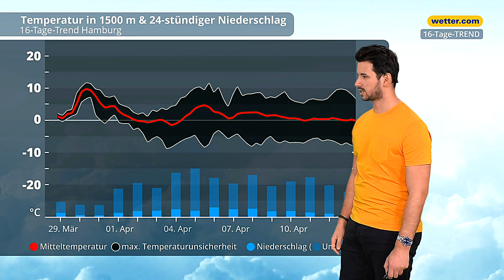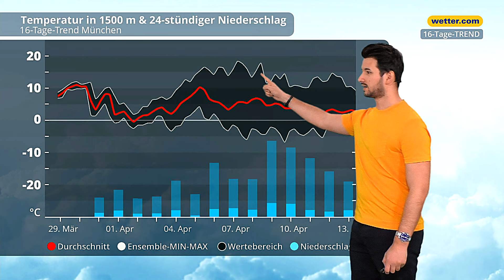Wetter 16 Tage: Läuft der Frühling heiß?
Der April 2024 startet sehr mild, denn Warmluft macht sich auf den Weg nach Deutschland. Davon profitiert vor allem der Süden des Landes. Im Norden sind hin und wieder auch kühlere Phasen denkbar. Allerdings klappt es nicht immer mit dem Sonnenschein, immer wieder werden Niederschlagssignale berechnet. Ob der Frühling bereits heiß läuft, erklärt euch unser Meteorloge Alban Burster im 16-Tage-Wettertrend für Deutschland.